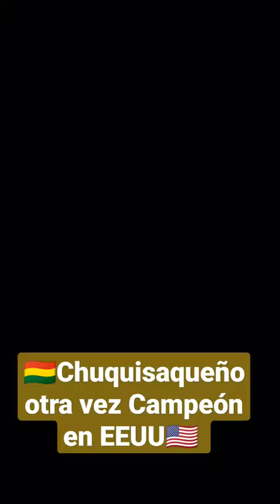🇧🇴 Raquetbolista Conrrado Moscoso por segunda vez es Campeón en EEUU🇺🇲